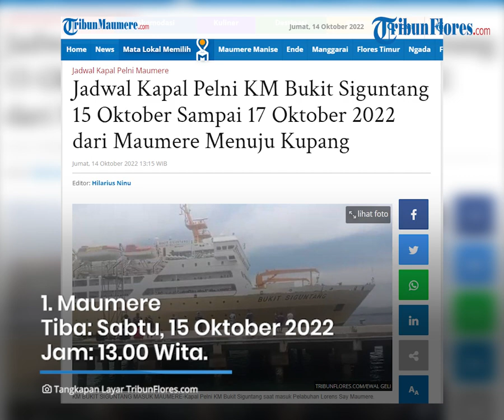Jadwal dan Harga Tiket Kapal Pelni KM Bukit Siguntang Maumere-Nunukan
TRIBUNFLORES.COM-MAUMERE-Berikut ini Jadwal Kapal Pelni KM Bukit Siguntang dari Maumere menuju ke Nunukan.

Selain Jadwal Kapal Pelni KM Bukit Siguntang, ada juga harga tiketnya dari Maumere menuju Nunukan.

Artikel ini telah tayang di Tribunflores.com dengan judul Jadwal dan Harga Tiket Kapal Pelni KM Bukit Siguntang Maumere-Nunukan,

Penulis : Aris Ninu
Editor : Aris Ninu
VP : Tian Kedoh